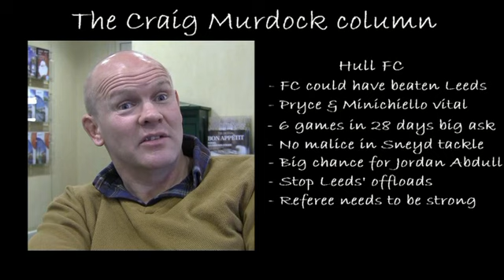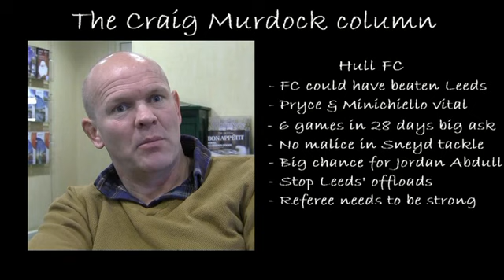Craig Murdock Column: Hull FC (June 23, 2015)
What Hull Daily Mail columnist Craig Murdock thought of Marc Sneyd’s tackle on Danny McGuire and FC’s chances of beating Leeds in the Challenge Cup quarter-final.